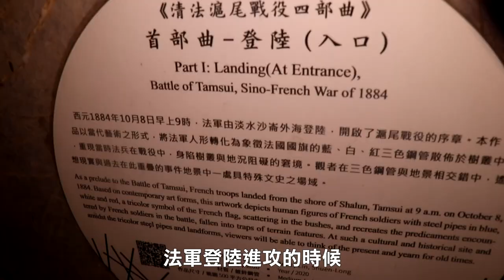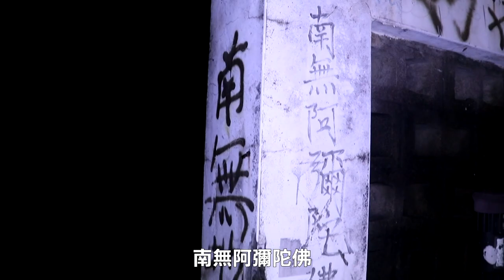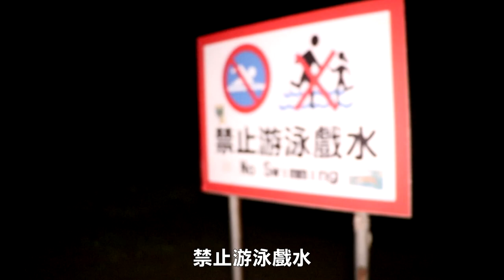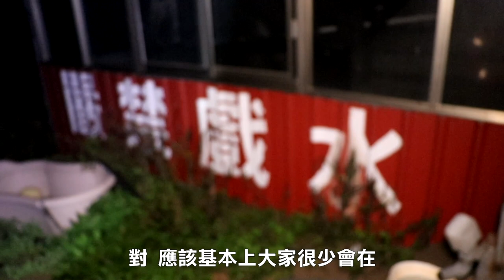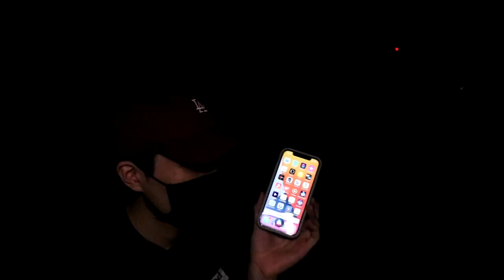【都市傳說】沙崙海灘(上) 找尋海灘脫衣女郎 意外被導引至恐怖地點 (王狗)